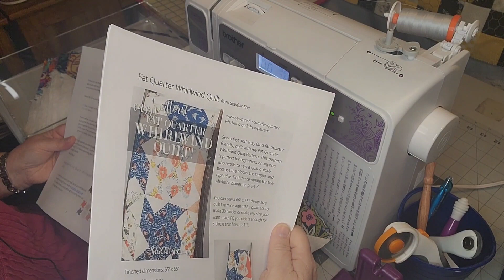BRAVE CHALLENGE! COME CHIT CHAT WITH ME AS I SEW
Making the small triangles into large triangles.  Next step making the blocks.  Hope you decide to join us too in all the fun.

ISeeStarsQuilting.com

I love receiving happy mail.  Feel free to drop a post card to:
My Hobby Home
Cathy
Start, LA 71279

Thank you for taking the time to watch my video.  I would love it if you would give me a thumbs up, subscribe to my channel and click on the notification bell to receive notifications when a new video is uploaded.

Cathy